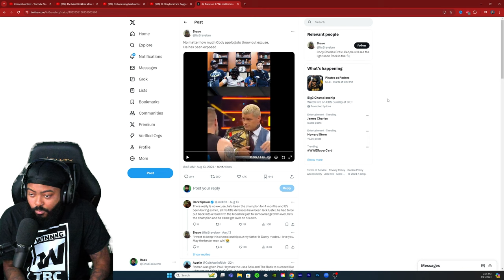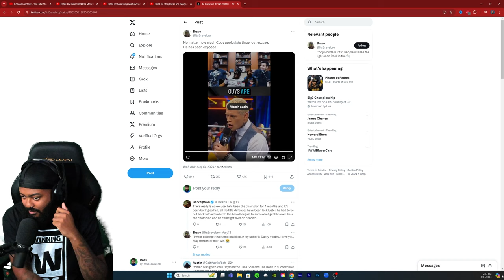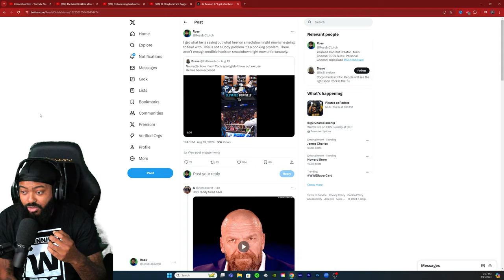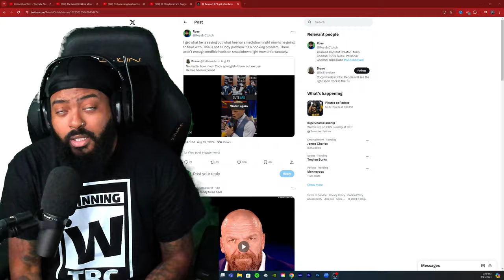SOME PEOPLE HATRED FOR CODY MAKES NO SENSE